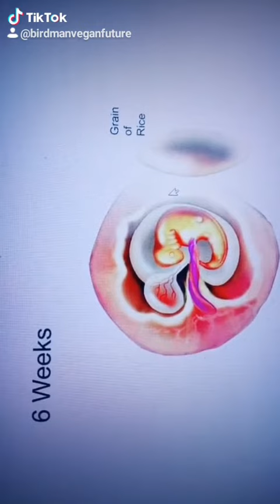PROLIFE = Hypocrites Hurt Own Cause Conception🤡 Free Birth Control Saves Tax Embryos Over Population